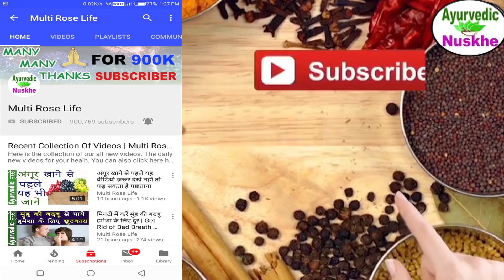संतरे के सेवन के गजब फ़ायदे, Health benefits of Orange in Hindi, Orange for healthy skin & hair